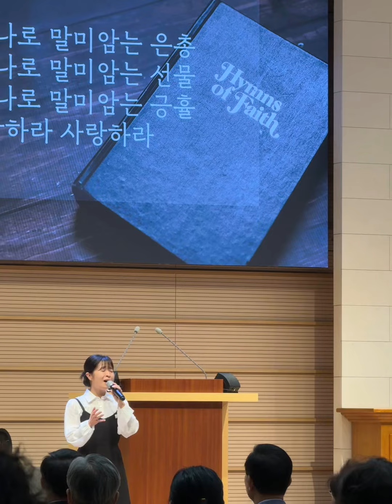Live🎤 「위로하여라 / 박종호」 *최명자 사모님 & 달밤찬양🌙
🎧 위로하여라_ 김미연 작사, 곡
앨범: 박종호
Live Concert

위로하여라 네가 아플 때
내가 너를 위로했듯이

눈물 닦아주어라 네가 울 때
내가 네 눈물 닦아 줬듯이

사랑은 나로 말미암는 은총
사랑은 나로 말미암는 선물
사랑은 나로 말미암는 긍휼
사랑하라 사랑하라

촬영   이다혜 🧸
🎹   최재영